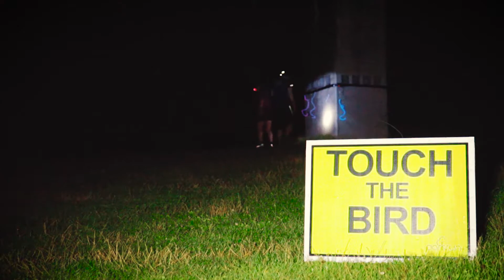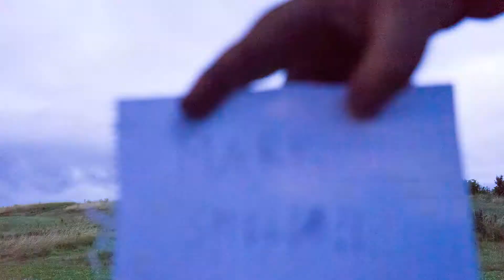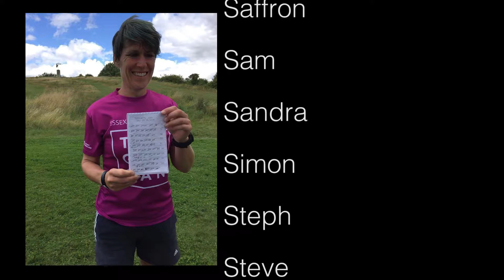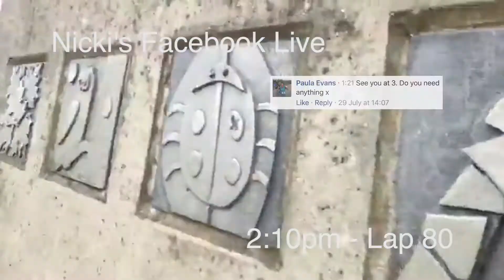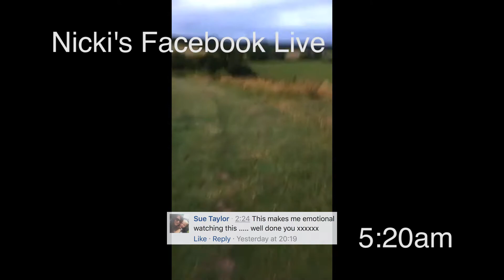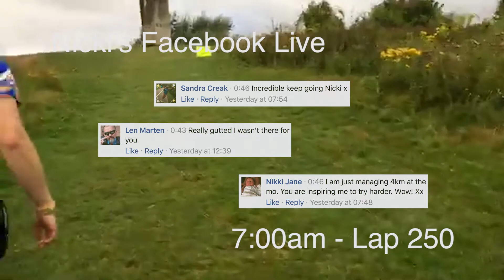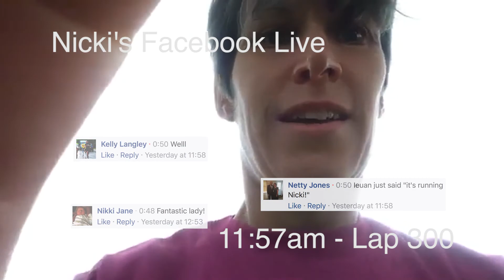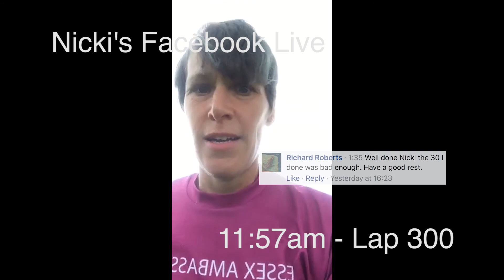Touch the Bird 300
Nicki Edwards raising funds for Bipolar UK by running up the hill at Great Notley Country Park 300 times.